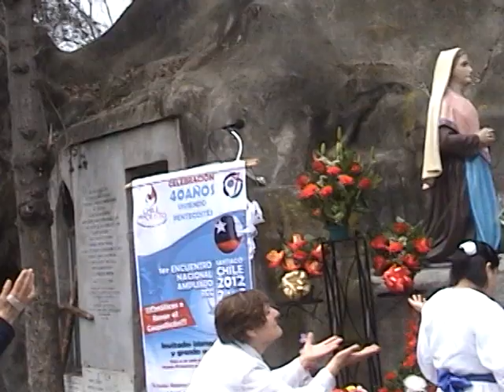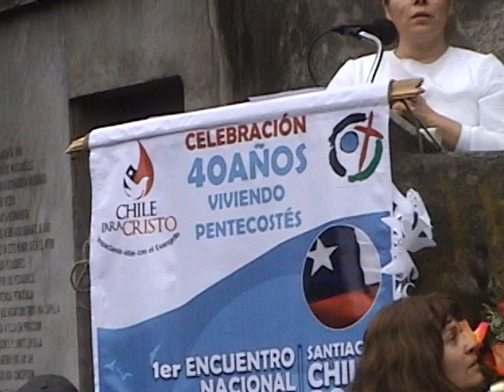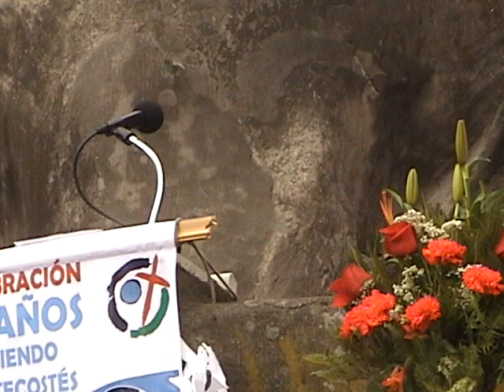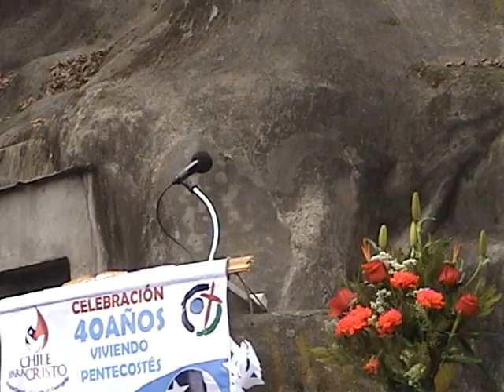15 de agosto 2012 019